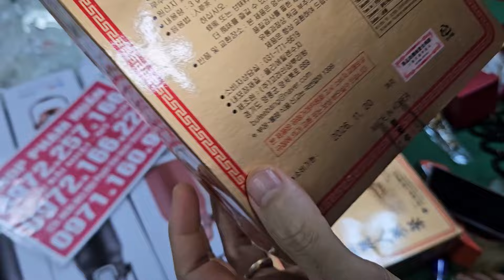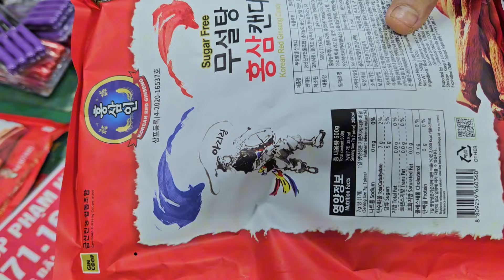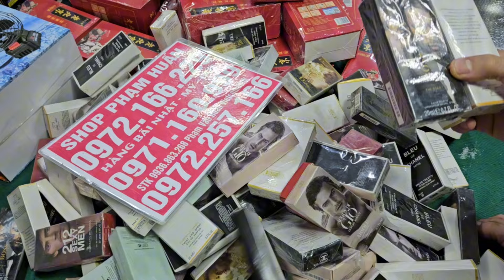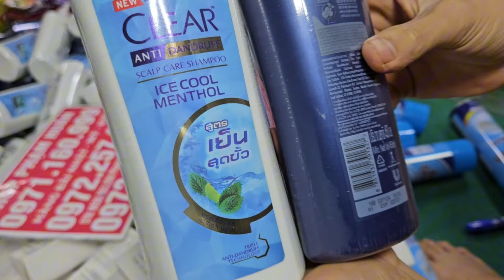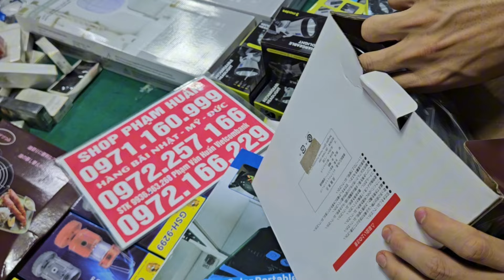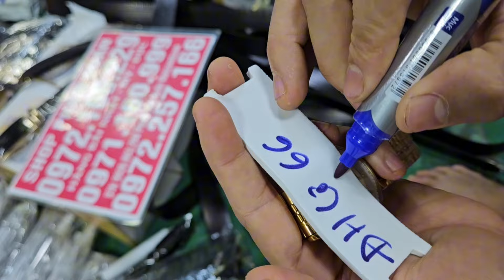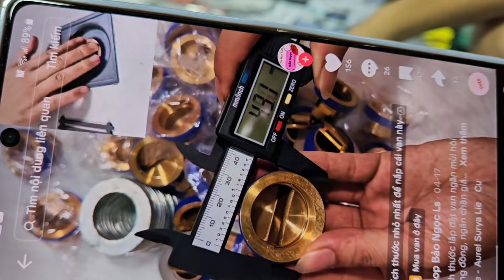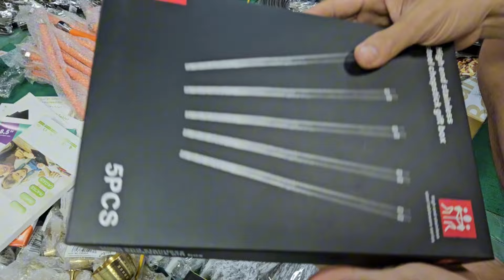có lô hàng seo cho bạn luôn, kéo cắt ống nước, bộ bù lông sửa chữa, kem đánh răng nhật bản, giá rẻ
lên hàng dọn kho seo nửa giácó hàng giá rẻ, cân treo , tông đơ, khóa đức, dây điện nhật bãi 1 sale sập sàn xả sập kho điện thoại 1, 2, 3,xim, vòng trầm, giá cực rẻ cho anh em hàng bãi nhậtxà bông nhật
dầu gội phủ bạc,
kem đánh răng
thuốc mắtthuốc nam nhật
đau Dạ dầy
xương khớp
viêm nhiễm em lên lô đồ nghề nhật,  lô chiếu mây nhật,  26k chăn ga 5 món hàng công cụ nhật bãi 10kcó hàng mới ngập kho, xà bông nhật dầu gội phủ bạc, kem đánh răng thuốc mắt gia dụng thông minh đèn sả hàng tồn kho điện thoại aptomat Đại hạ giá seo sập kho 5k 10k 20k, còn lăn bụi, vợt cầu long, có hàng mới ngập khophụ kiện nhật giá rẻ 15k đồ trang trí, đồ điện giá rẻ, gia dụng thông minh đèn tổng kho seo sập sàn 5k nồi cơm điện ấm siêu tốc,  kẹo sâm, giá cực rẻ cho ae lên hàng dọn kho seo nửa giá có hàng giá rẻ, kẹo sâm, trà sâm, bình nước, chổi lau nhà, giá cực rẻlên hàng dọn kho seo nửa giá có hàng giá rẻ, kẹo sâm, trà sâm, bình nước, chổi lau nhà, giá cực rẻ